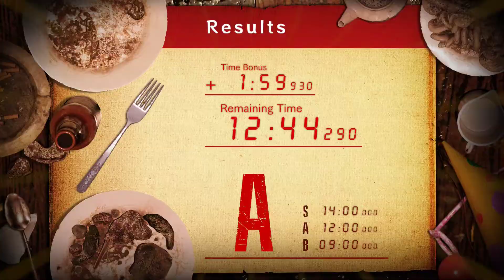Resident Evil 7 Biohazard Jack's 55th Birthday - Jack's Birthday! #1 | Gameplay (No Commentary)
Welcome to the first episode of Resident Evil 7 Biohazard, today we are going to play the Jack's 55th Birthday DLC and try to feed Jack well on his party!
The game is a version on PC that i'm playing on Xbox Controller.
Timestamps:
0:00 Gameplay
27:09 Outro

Set in modern day rural America and taking place after the dramatic events of Resident Evil® 6, players experience the terror directly from the first person perspective. Resident Evil 7 embodies the series’ signature gameplay elements of exploration and tense atmosphere that first coined “survival horror” some twenty years ago; meanwhile, a complete refresh of gameplay systems simultaneously propels the survival horror experience to the next level. - Steam
Release Date: 24 Jan, 2017
Developer: CAPCOM Co., Ltd.
Publisher: CAPCOM Co., Ltd.